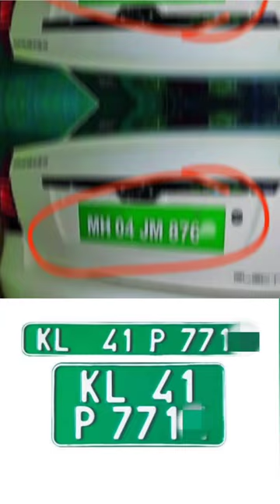types of number plate 😱